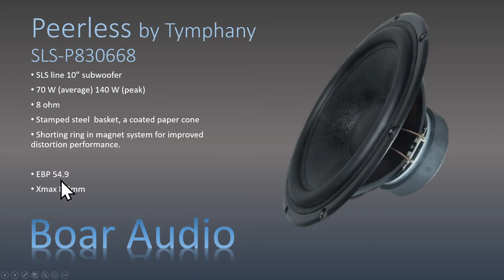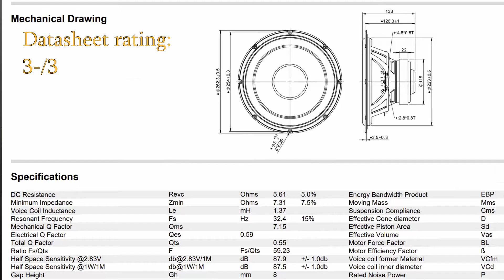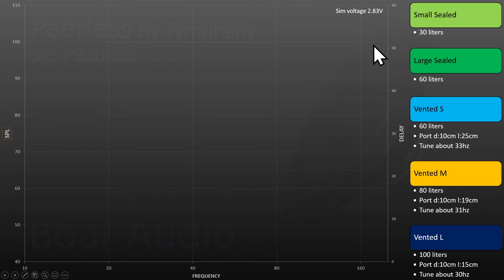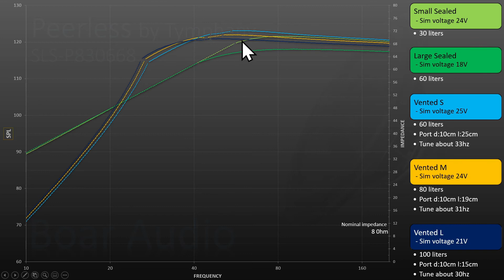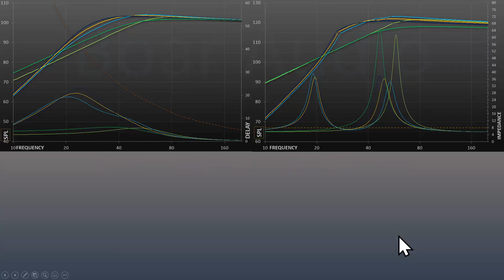Peerless SLS-P830668 | Recommended Subwoofer Box Designs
Sealed or vented? What kind of enclosure would be good for this sub? We simulate response of Peerless SLS-P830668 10" subwoofer by Tymphany in this video and compare what boxes work best for this sub.

0:00 In this video
0:22 Sub features and parameters
1:34 What kind of enclosure could be good
2:33 Boar Audio recommendations
4:04 Conclusion and thoughts